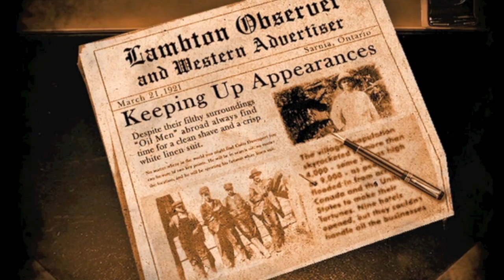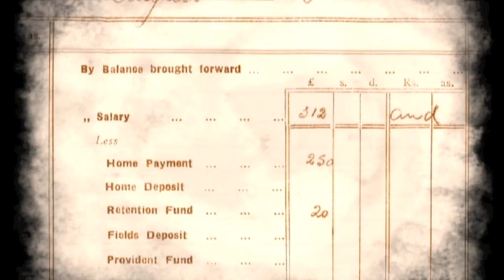Ernest Kells in Persia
Excerpt from the International Drillers Tent Exhibit at the Oil Museum of Canada.

Produced by Avolution Multemedia for the Oil Museum of Canada.
Project funded by: Province of Ontario, County of Lambton, Shell Oil, and Imperial Oil Foundation.